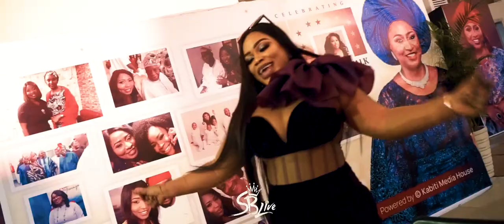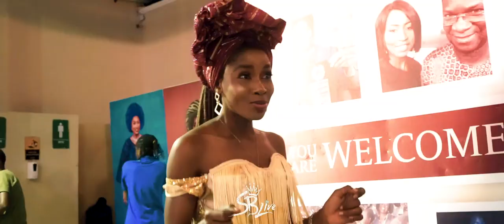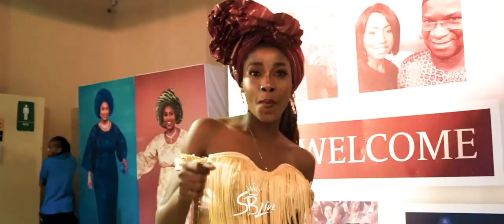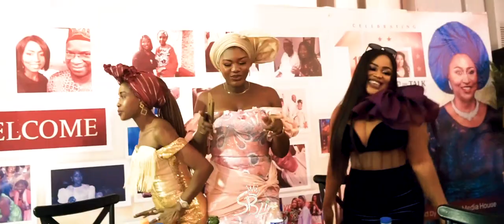A SCINTILLATING PERFORMANCE BY SB LIVE AT MORAYO AFOLABI BROWN'S OF TVC NEWS BOOK LAUNCH IN LAGOS